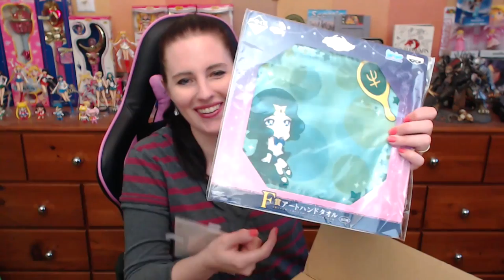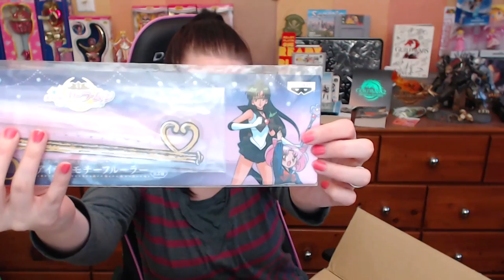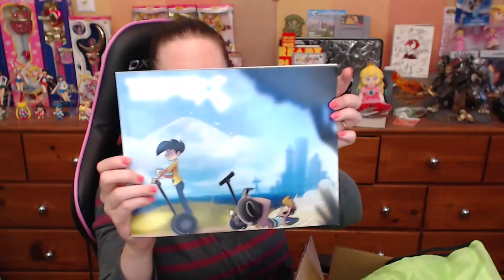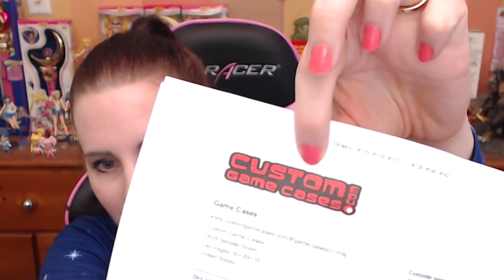Peachy's Mailbox ♥ Peach, Sailor Moon AND Mario RPG!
Eternal gratitude to Brian, Blair, Shelby & Kaizerdramon for your generosity!

♥ Sailor Moon Shirts!

I get many messages from people wanting to send me things, hand made and otherwise. I simply want to make the option available for those who want to, and express my gratitude to those who do. If it makes them happy it certainly makes me happy ♥

Amazon Wishlist

Background music is "Beautiful" from FreeStockMusic.com